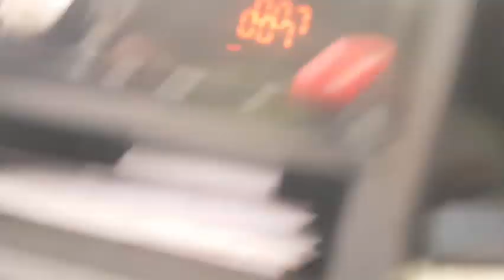LADEIRA, MORRO, SUBIDA (COMO SAIR NESSA SITUAÇÃO)LADEIRA